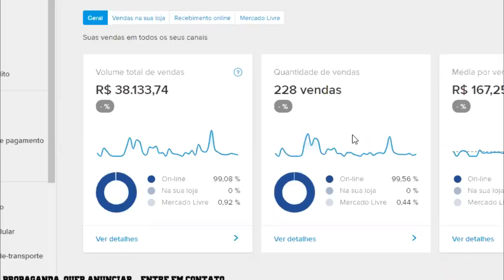Choice vs Aline | 2 FASE | Batalha do Tanque 405º | DJ Tigo & BobZilla & Dieke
6º Batalha do Tank de 2020, edição 405º  organizado pela BDT organização com apoio da Tsunami Energy Drink, Grupo de Apoiadores Master: André & Rogerio e Storm Kids
MUSICA DE INTRO: TankFamily - VIDA BOA

- Apresentador: Fit @victorfitoficial
- Jurados: MC TK & Jeffinho MC
- DJ:   Tigodj & Dieke e Bobzilla

Vencedor: Aline